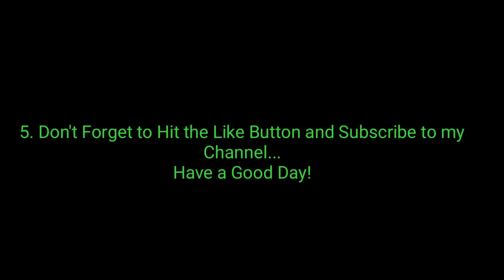Paano Ayusin ang GorillaPod na Maluwag???